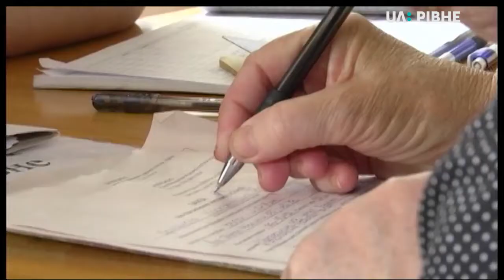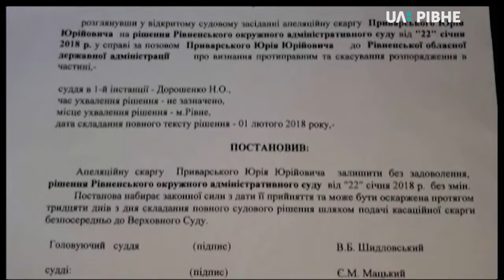13.06.2018 Новини 13:30